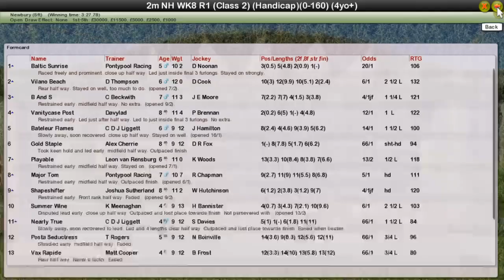Nh Wk8 R1 Levy Board H'cap Hurdle